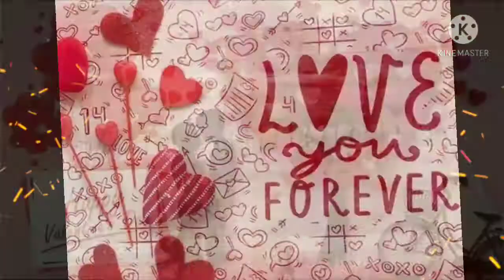# happy valentine day❣️❣️💐💐 valentine's week 💓💓